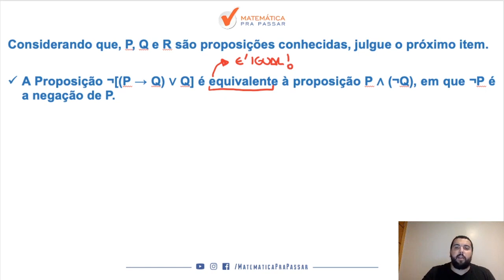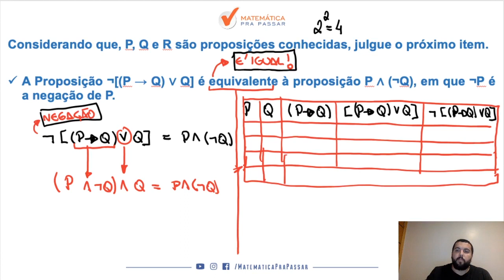Raciocínio Lógico para INSS |Dica 107| Aprenda de uma vez tabela verdade